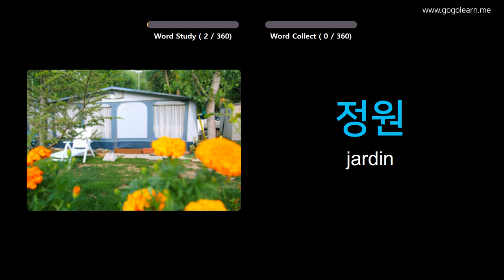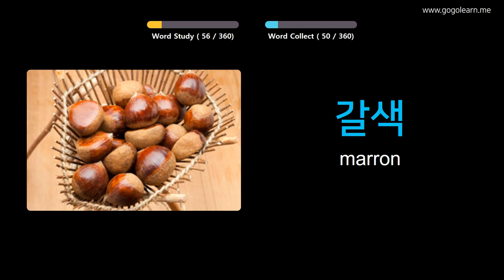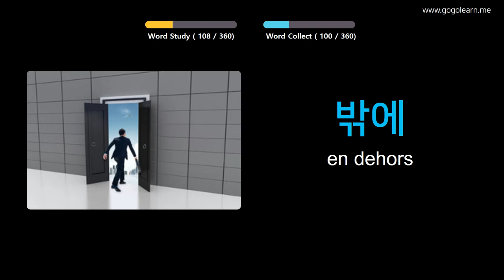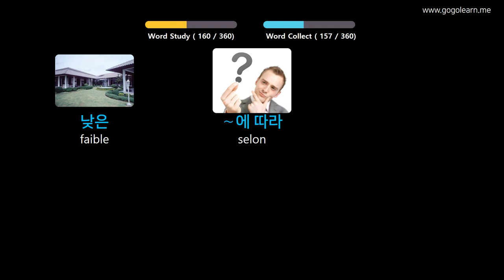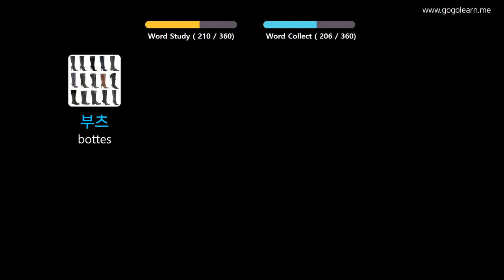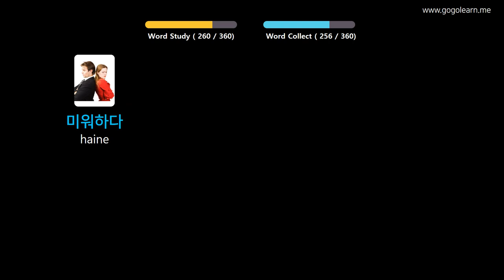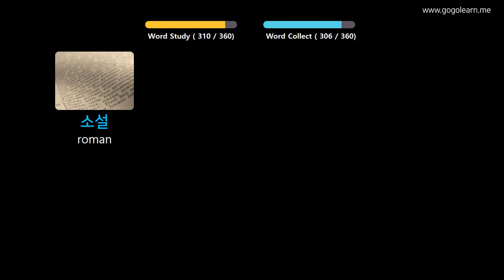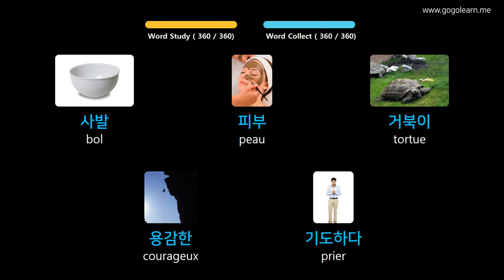Apprendre Le Coréen À Travers Des Images |Vocabulaire Coréen Enfants De Base | Golearn